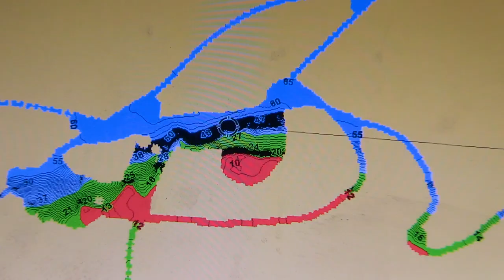Paul's first time ice fishing for Pike!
flew in to Manitoba from his home in Niagara Falls, and we zipped up to cross "ice fishing for Pike" off his bucket list.

Otter Pro Lodge Ice Shelter
Strikemaster Solo Ice Auger 3hp 10"